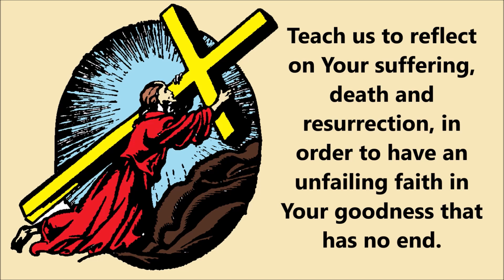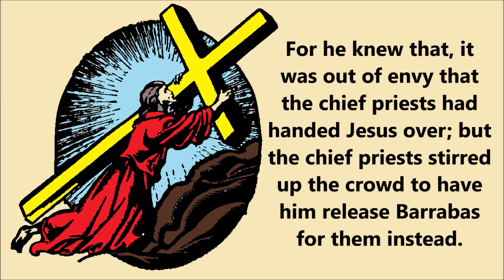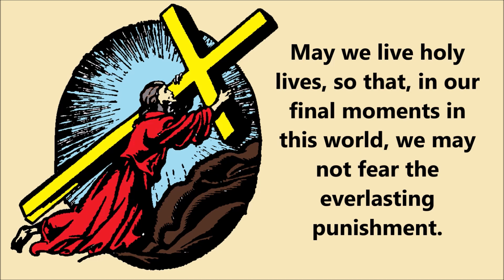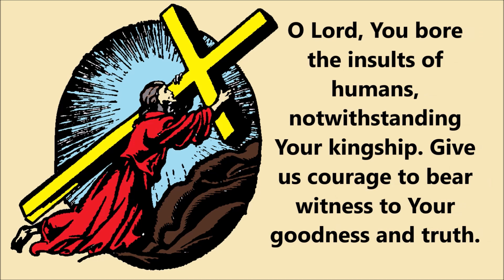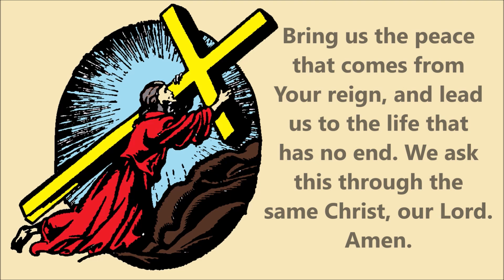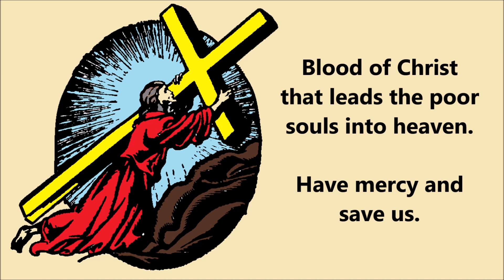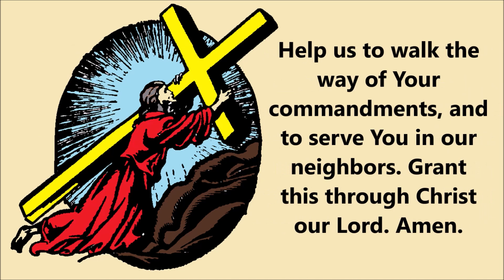Day 4 | Novena to the Black Nazarene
May this novena prayer guide be a great help to you in your devotion to the Black Nazarene. The Feast Day of the Black Nazarene is January 9th. It is best to prepare for it by doing this 9-day novena, which begins on December 31st.

* $UPER THANK$ for your monetary support to spread hope and optimism as well as spiritual growth through my videos.  May God bless you abundantly in all areas of your life!

Sending you God's love and light,